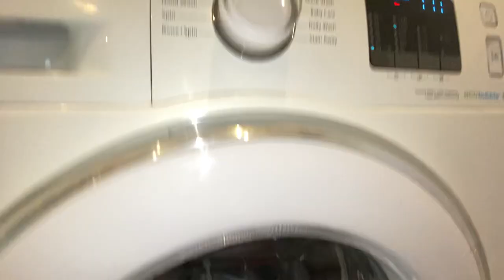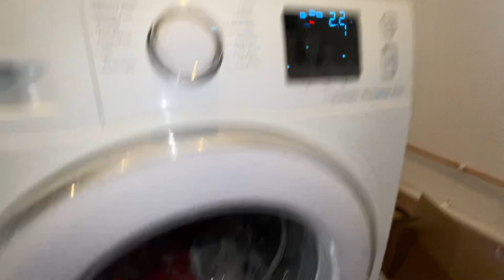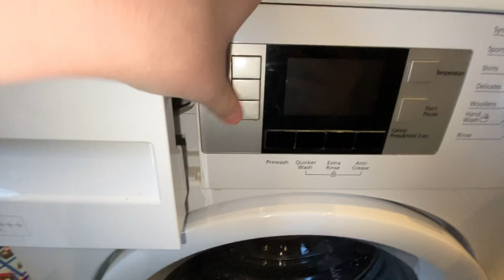Samsung WF80 - Outdoor Care 20C | Mainwash